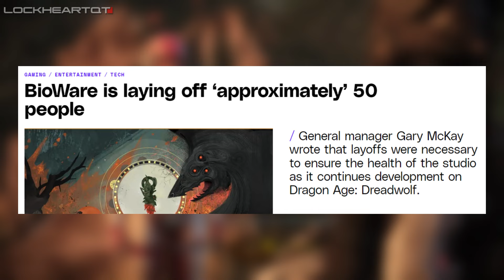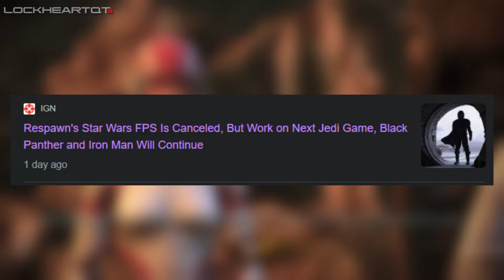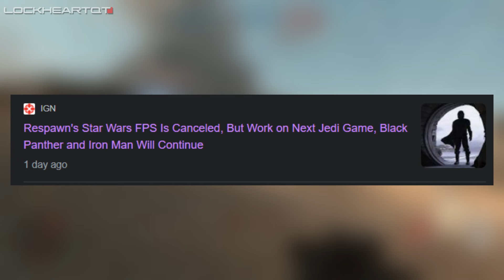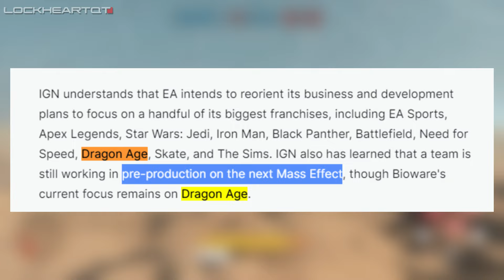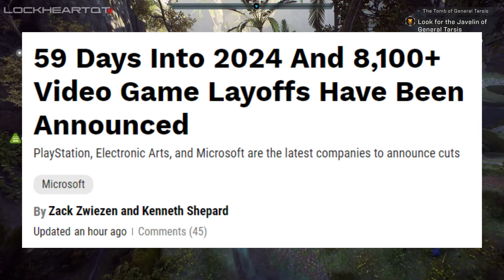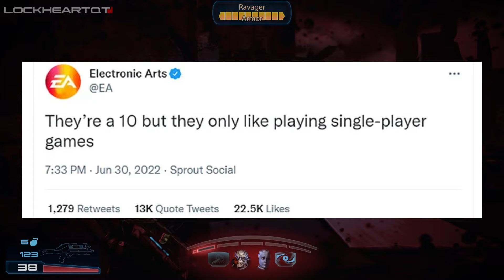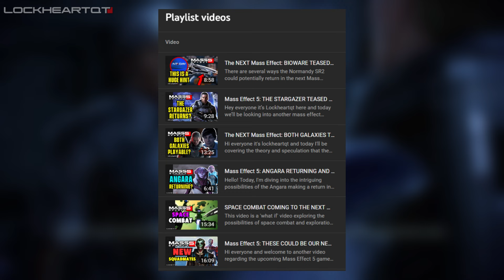MASS EFFECT 5 NEWS: EA LAYOFFS & DRAGON AGE DREADWOLF NEWS (+EA CANCEL STAR WARS FPS!) RANT!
I'm not quitting YouTube but I'll definitely be slowing down on Mass Effect content in the future I'm sorry to say. I want Bioware to succeed but this next Mass Effect is a whole console generation off! Which makes it really hard to make constant content on. I won't be going anywhere and will still be here for the reveal for the next game and N7 days going forward etc.